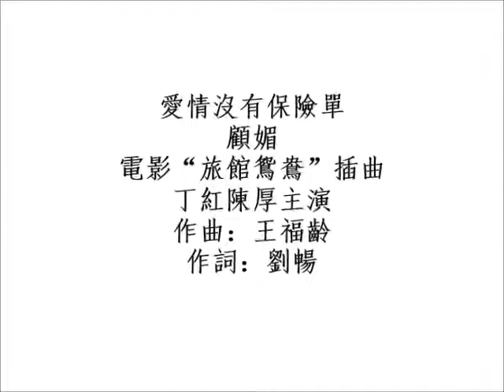愛情沒有保險單 - 顧媚 Koo Mei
愛情沒有保險單 - 顧媚 .
寶石唱片 RE-2712 .
1962年電影“旅館鴛鴦”插曲，丁紅陳厚主演 .
作曲：王福齡  作詞：劉暢 .